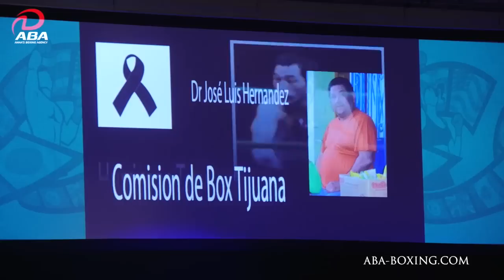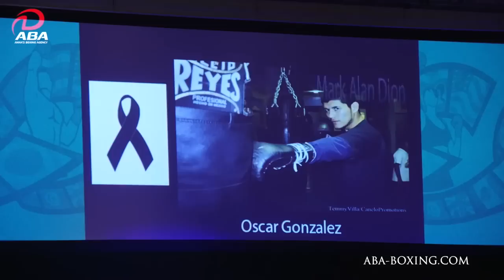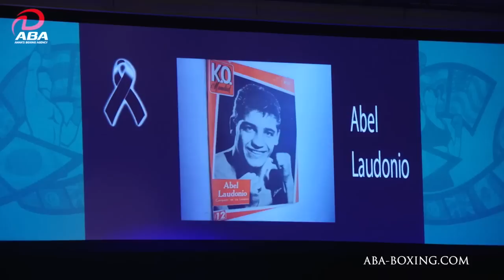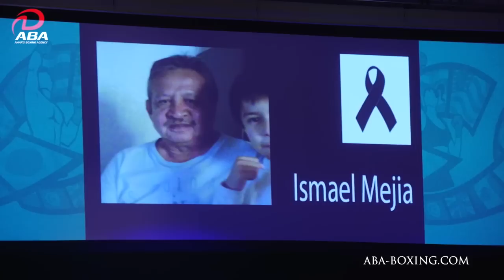Сюжет Анны Драгост о Конвеншене WBC . Las Vegas. Декабрь 2014